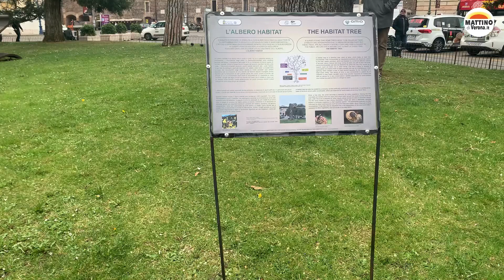Albero Habitat, il progetto di Amia per dare nuova vita agli alberi ammalorati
È stato presentato questa mattina in piazza Bra "Albero Habitat" il progetto con il quale Amia e il comune di Verona intendono dare nuova vita agli alberi ammalorati della città.